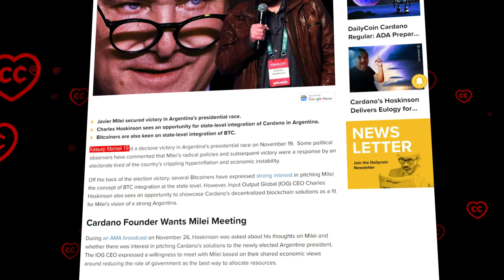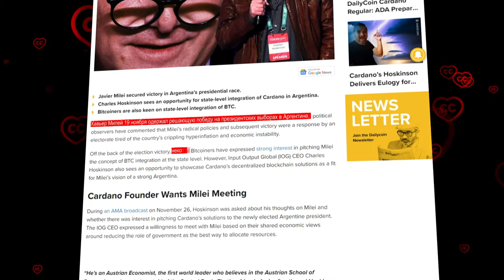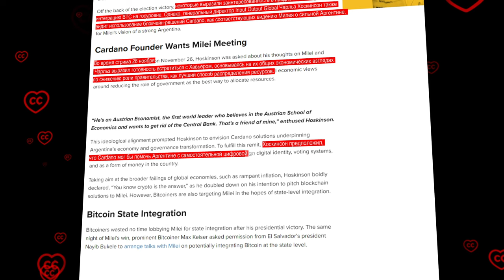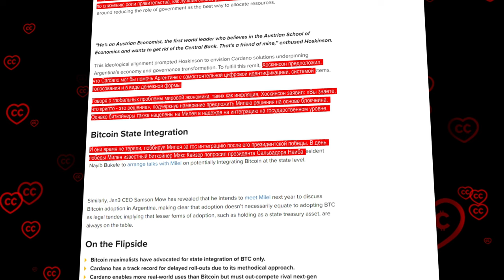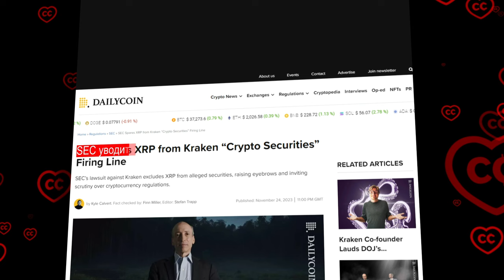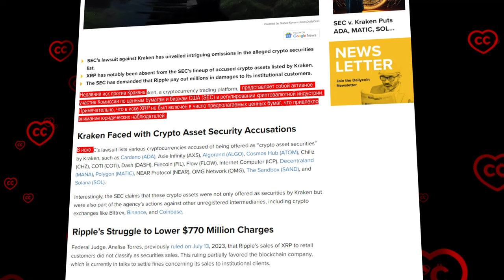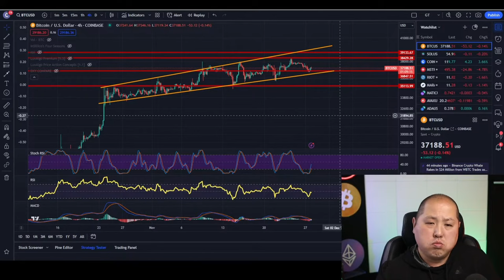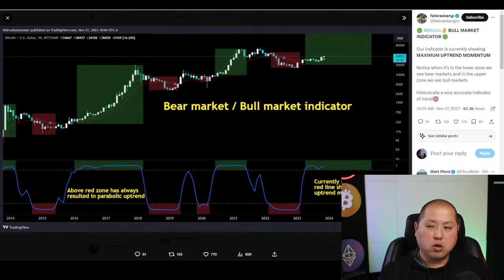Бывший Председатель CFTC: Мы Были Неправы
BTC: 1JcJgpSHbrRwgnvLeteXNfNXxLgpDuxyMP
ETH: 0xC8b0CF755bec8155D371676D77A579D7E15fd7eD
DASH: XuhZGGGezSEqnDq5ETBkiMc4ARfS6UxQAi
LTC: LfGpGJjkcrgZV12VNnQdEx79uHgeHSS8oG